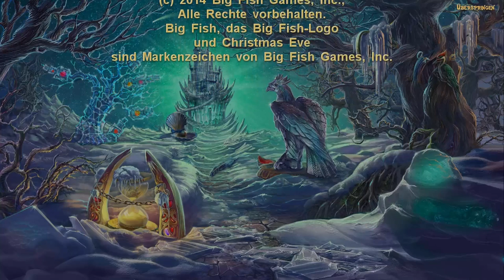Let's Play Christmas Eve - Mitternachtsruf [Part 10/ blind/ german]